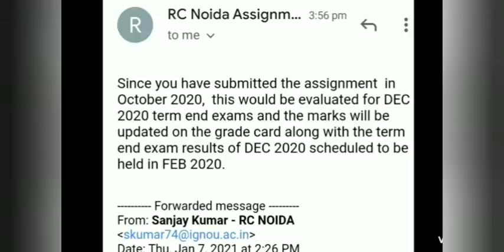IGNOU की तरफ से Assignment submission Result पर नया आदेश February exam December exam 2020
CET - Brahmastra Batch (All Gov. Exams)

ignou assignment submission ignou result ignou new notification ignou revaluation ignou December exam ignou February exam ignou promotion